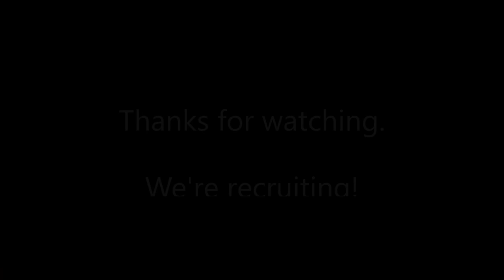CHS vs Kirin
Chaos is part of Redrum alliance. Kirin is an enemy alliance.

Chaos declared on some Kirin buildings in order to build a narrative for PvP. It's hard to organize a PvP roam without an enemy forming up to meet you. We did well all 11 times we engaged. We made some tactical mistakes and missed a lot of chance to delete the enemy. From here, we learn & grow.

GF to Kirin that showed up to fight.

Neon Drive!